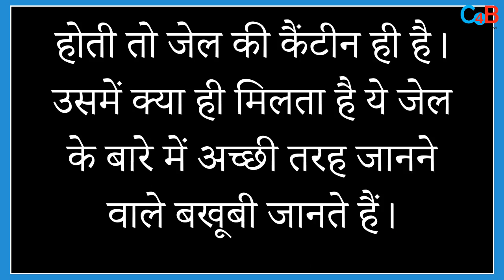Aryan khan 5 nights in Arther Road jail won’t be less than a bad nightmare !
Check out how painfull life is going to be for Aryan khan in next 5 days ?